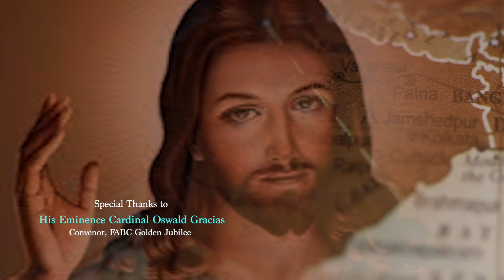A Glimse of Mission of Indian Church - CCBI Documentary Film for FABC 2022